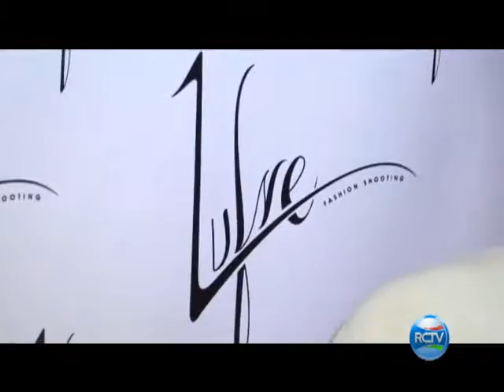Entrevista com Lucas Freitas - Lufre - Fotografo de Moda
Entrevista com fotografo Top no mundo fashion Lucas Freitas no lancamento do seu novo estudio!!